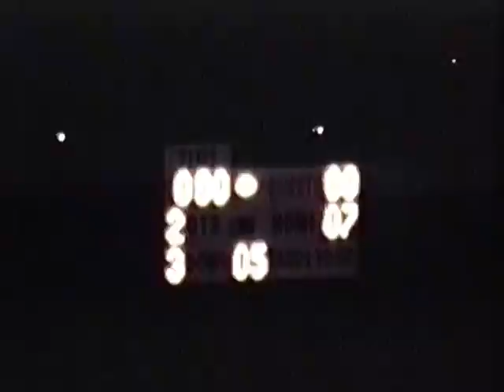St. Viator vs. Addison Trail 1980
Film courtesy Matt Reis, St. Viator '80
and Paul Reis, St. Viator '76.